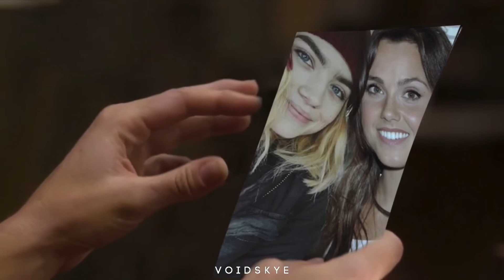Multi-ocs || Hand That You Hold [+ let your light shine]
My first ever collab with Erica.
This turned out amazing and I love it so much,
thank you so much for wanting to collab and doing it with ocs.

She did parts 2&4
I did parts 1&3

IG Scene pack credits: excydius.scenes & multiscenes.s & c.scenepacks